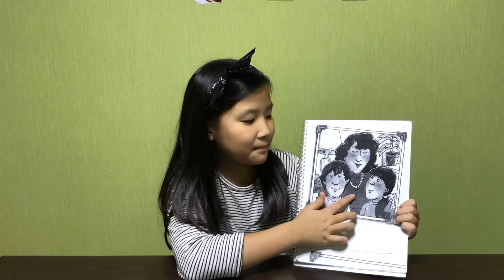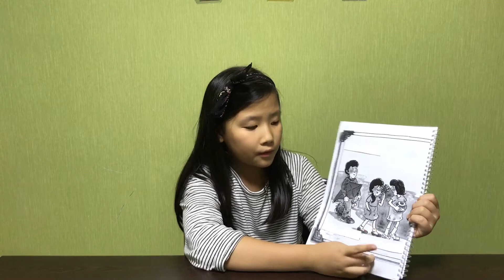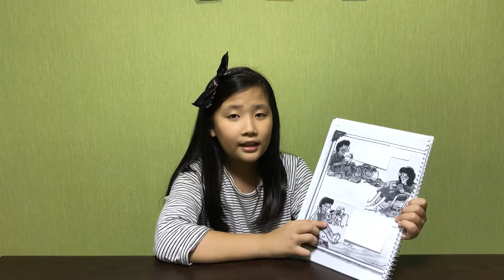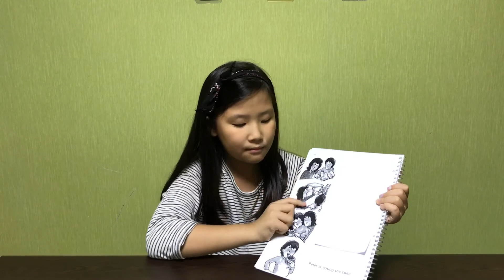Peter and his book by Grace